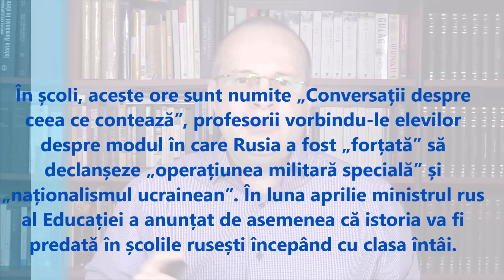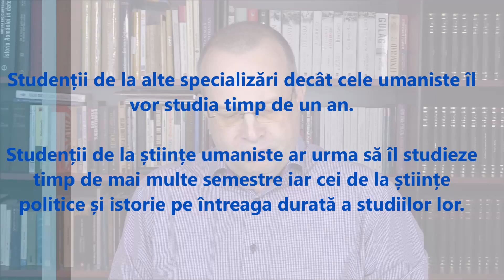Spălarea creierului: cursuri de îndoctrinare în școlile și universitățile din Rusia.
Sistemul de educație este și va fi și mai abitir folosit de Kremlin pentru a spăla creierele tinerilor ruși. Cum?

Sprijină și tu acest proiect al meu de jurnalism independent! Jurnaliștii independenți nu au finanțări, opiniile lor nu depind de nimeni, de aceea este important, este fundamental, să-i sprijiniți! Mulțumesc!

Cu mulțumiri,
Cristian IVANEȘ